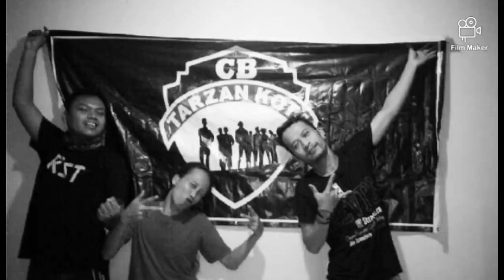Ngebolang Bersama Tarzankota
Perjalanan adalah sebuah cerita